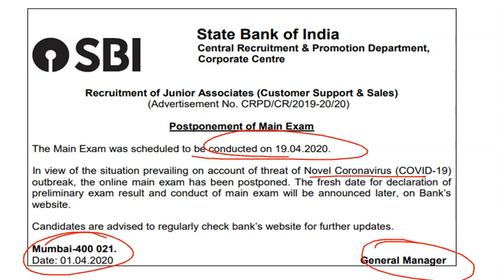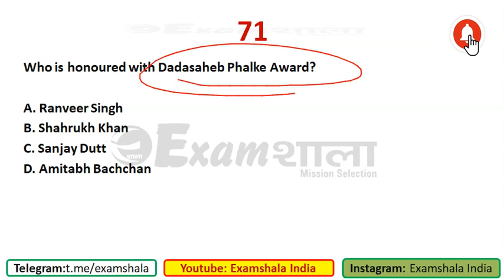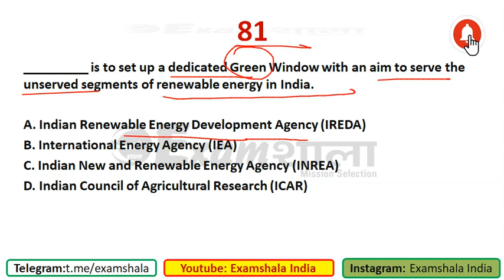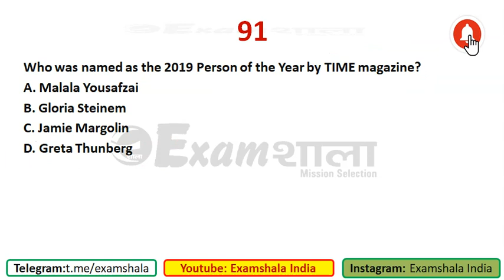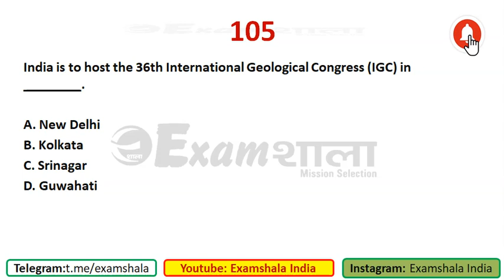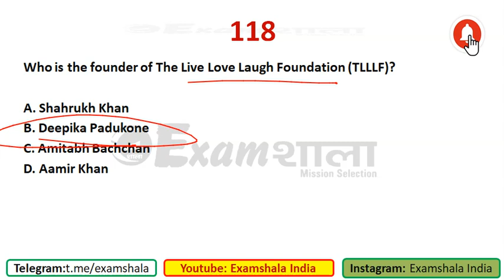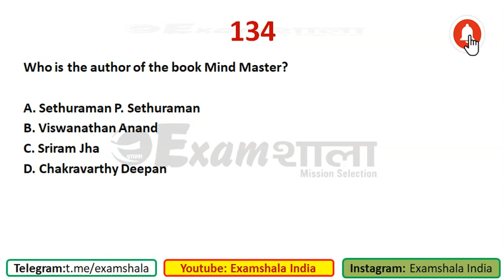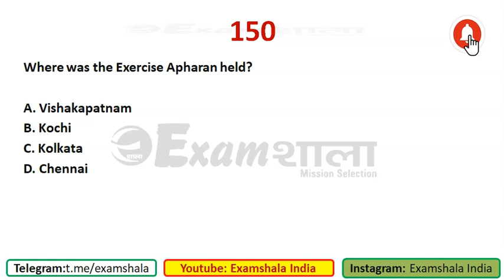Last 6 Month Current Affairs MCQ Booster- December (Part 2): Current Affairs Packet Examshala: